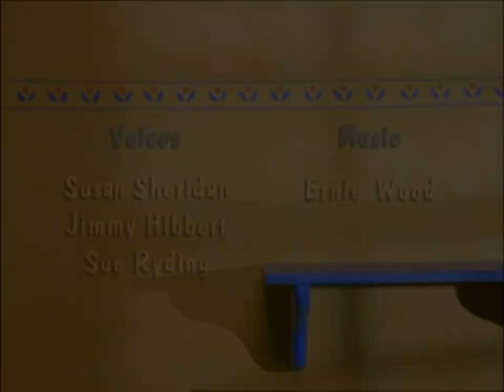The Animal Shelf - Ep. 1 - Stripey to the Rescue | 50p